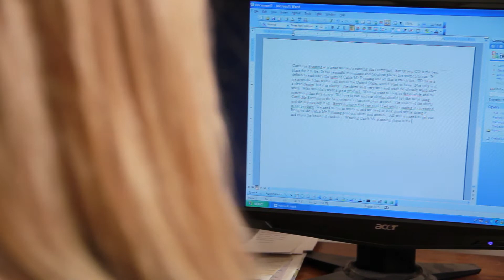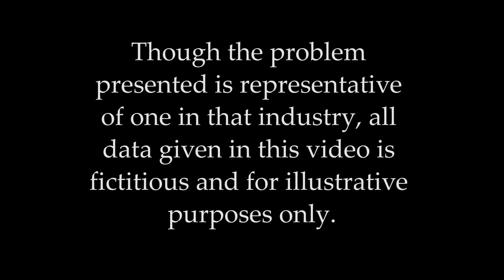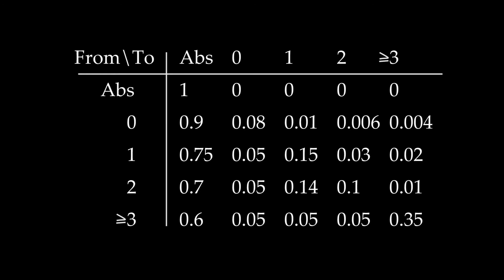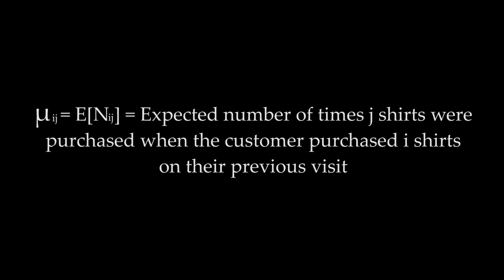Discrete Time Markov Chain with Absorbing and Transient States - CatchMe Running - Problem